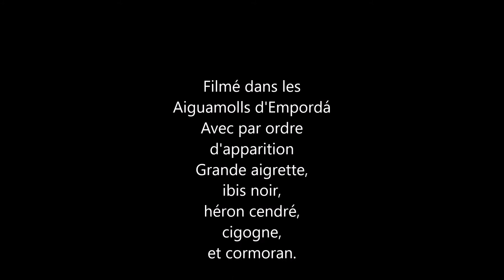Les Aiguamolls d'Empordá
Filmé dans les
Aiguamolls d'Empordá
Grande aigrette, ibis noir, héron cendré, cigogne et cormoran.